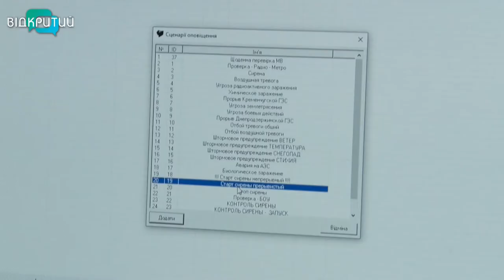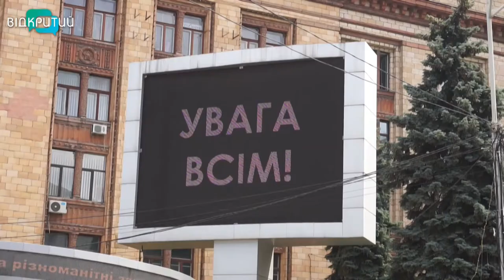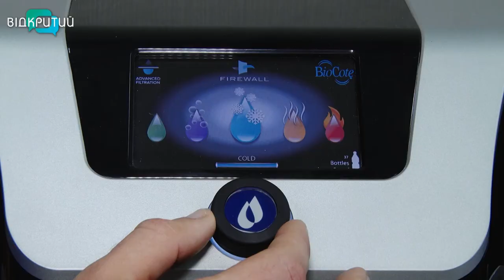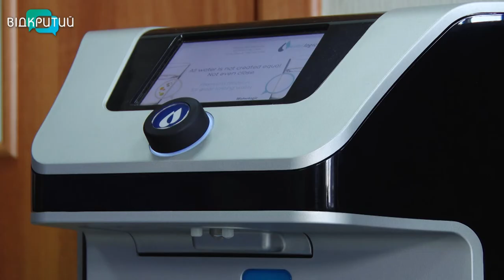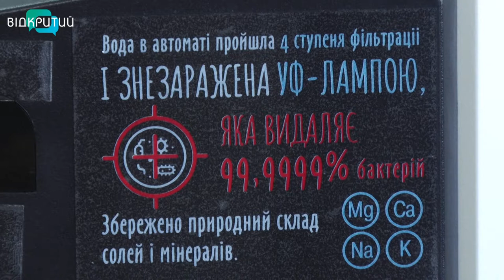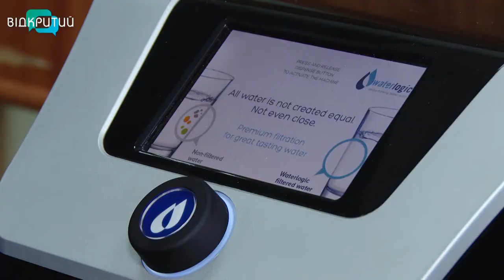Новини OPEN NEWS від 29 вересня 2020 року 13:15